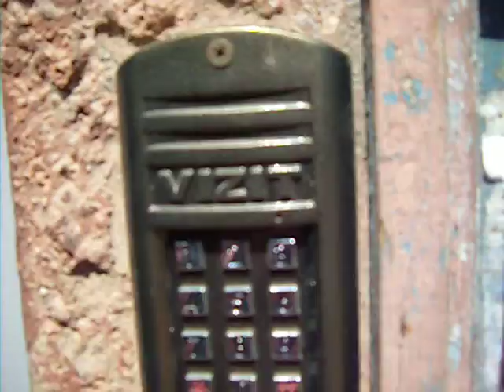ОДЕССА 2018 МОЯ УЛИЦА ПЛАНЕТА ШОУБИЗ